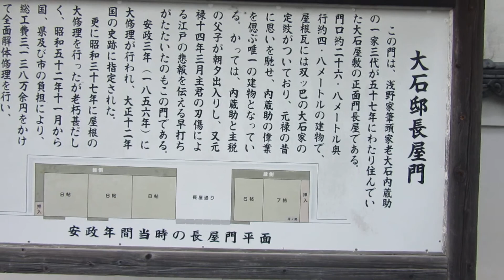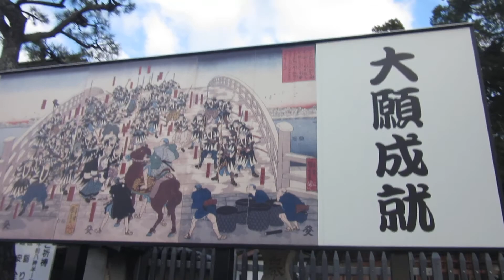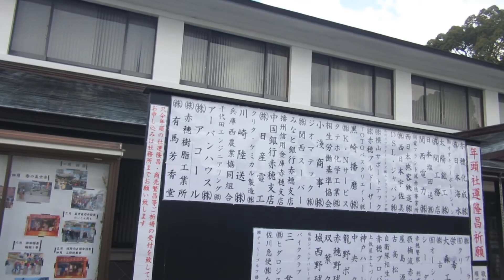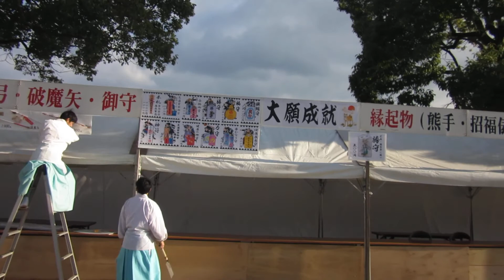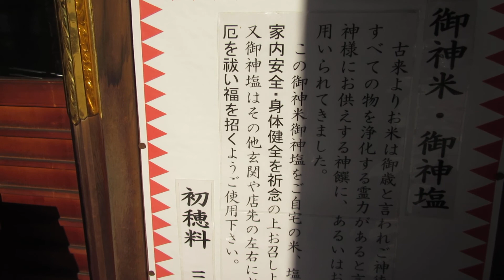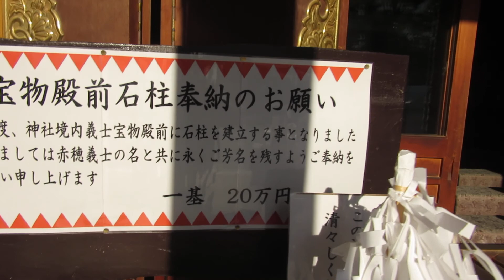ところどころ...101章 兵庫県の旅行案内: 赤穂城 part 1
Located in Ako,Hyogo Prefecture,this 'flatland castle' is a national designated historic site, and it's gardens regarded as 'a place of scenic beauty'.
Construction of Akō Castle took 13 years to complete, - including its 12 gates and 10 towers (or 'yagura'). Completed in 1648, the design is somewhat unique from traditional castles,with its angled walls,similiar to the architecture of 'Goryokaku' in Hakodate. The keep or donjon was never built in the end as permission was not granted by the Tokugawa regime. The castle was built by the seashore,(being there was one at that time) and one could have  easily set sail from the castle docks. Originally from Kasama Castle (in Ibaraki Prefecture) Asano Naganao,later to become lord of the region in 1615,oversaw the castles construction.